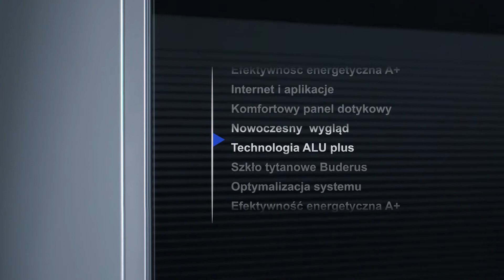Buderus GB192i GB192iT - Optymalizacja systemu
Buderus wyznacza nowe standardy – dzięki najnowszej generacji systemów grzewczych. Zastosowana zaawansowana technologia udowadnia, że przyszłość jest w Twoim zasięgu!

Logamax plus GB192i jest gotowy do integracji z już istniejącymi technologiami oraz jest również przygotowany na przyszłe innowacje.

Logamax plus GB192iT może pracować zarówno jako samodzielne źródło ciepłą, jak i centrala zarządzająca pracą układu hybrydowego.